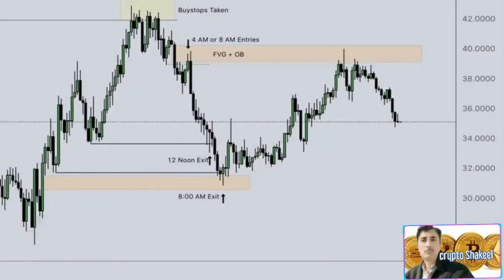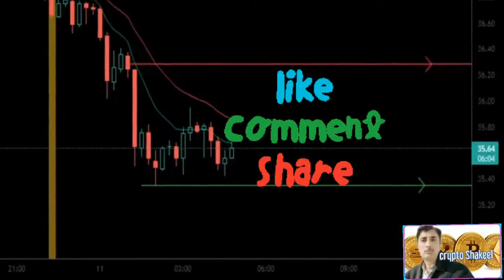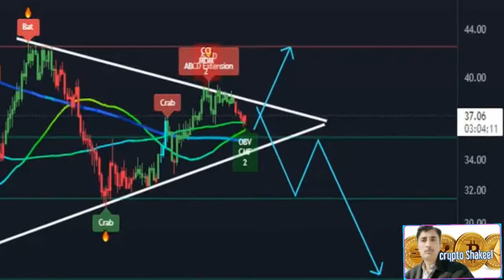Solana price prediction 13 July 2022, Crypto Shakeel, solana sol today latest news & forecast update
( Solana price prediction 13 July 2022, solana sol today latest news & forecast update) ♤About: Crypto Shakeel channel for only Crypto forex daily latest news analysis forecast prediction channel.i am Shakeel Akhtar Yousufzai last 16 years successful forex market trading. Daily forex market analyst. Free live forex signals provider.
What will Solana be worth in 2023?